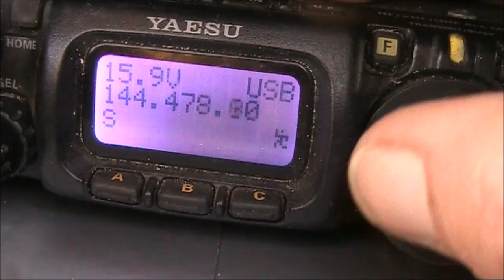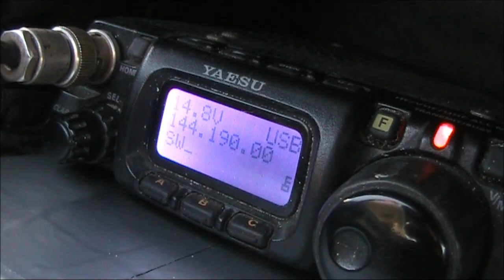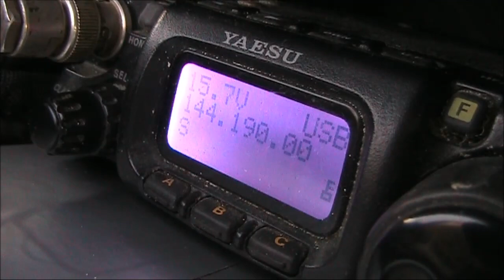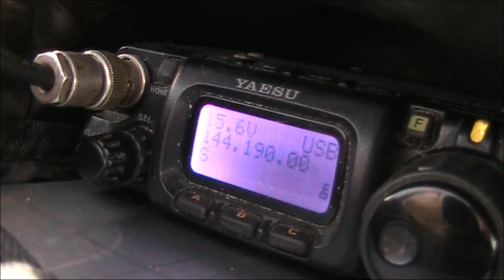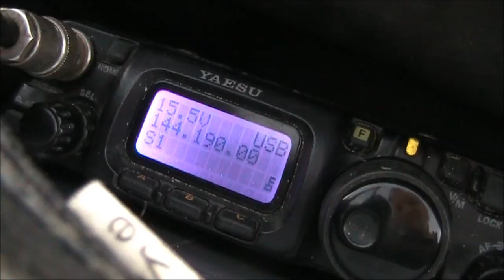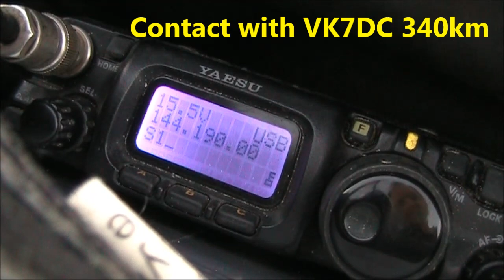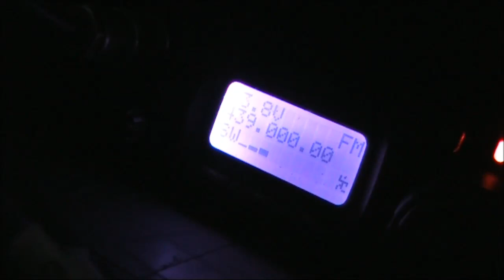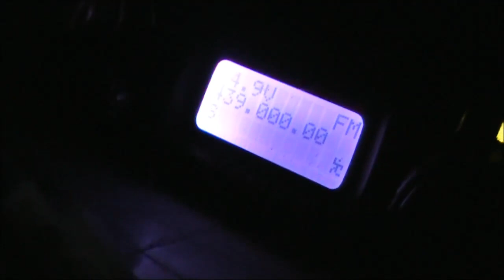QRP spans the strait: 350km on VHF/UHF SSB & FM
Tropospheric propagation and a water path can really help make long distance VHF/UHF contacts, even with low power. Here's the results of a summer's evening operating portable from the beach. I started on 2m SSB and then made a contact on 70cm FM simplex.